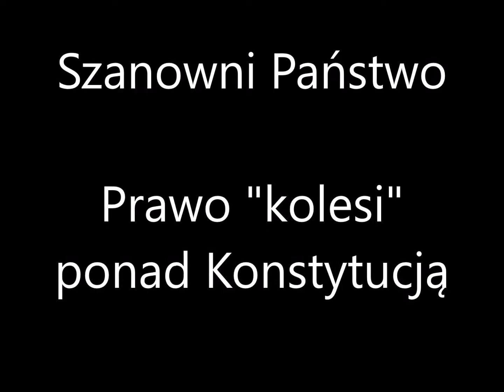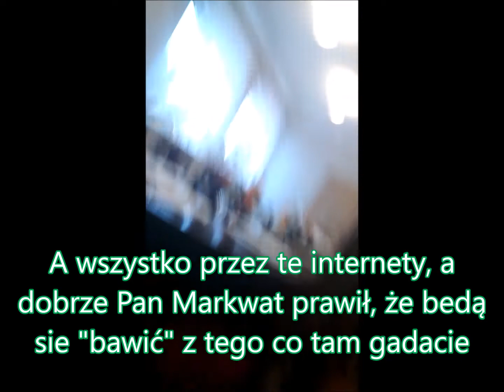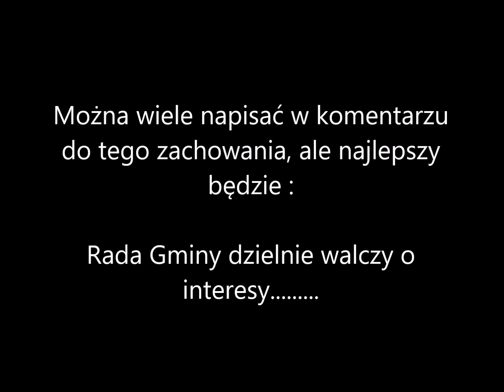KITA WYMIATA - Magnuszew - Sesja Rady Gminy